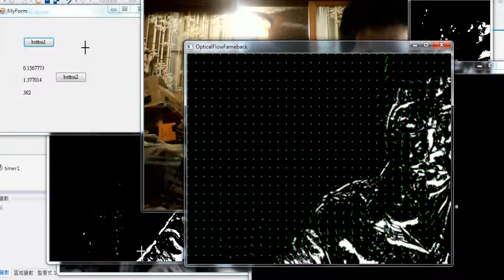opencv body tracking practice: find contour v.s. optic flow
development environment: visual studio c++ 2015 + opencv 3.1.0

use find contour and optic flow (calcOpticalFlowFarneback) to tracking body movement and compare the effectiveness.